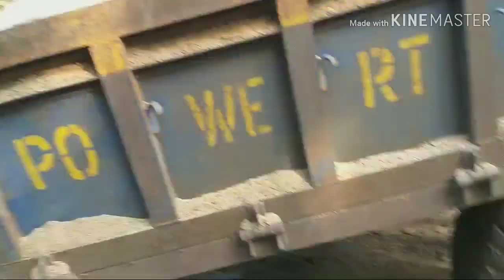Eicher Vs New Holland Vs Swaraj Vs Sonalika Vs Powertrac Vs Mahindra Vs Indo Farm!! Tractor power !!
In this video you can watch all the company tractor comparision in a single video.watch the power of tractors.